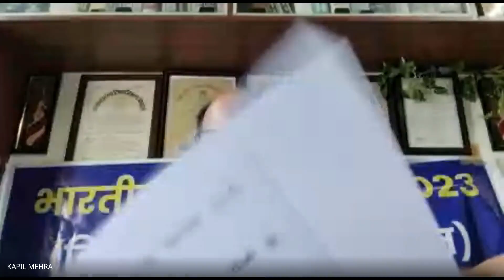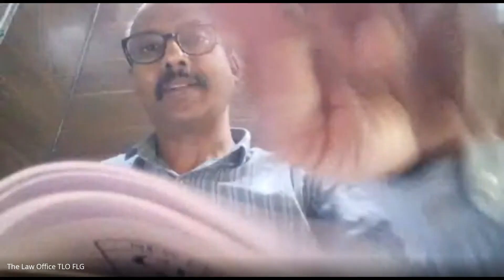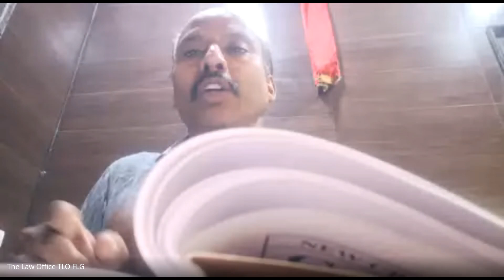NATIONAL WEBINAR 208 2024 06 23 16 06 GMT+5 30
Guest Speaker: Shri Kapil Mehta, Advocate & Counselor
Sub.: Comparative Analysis of Indian Penal Code 1860 & Bhartiya Nyay Sanhita 2023